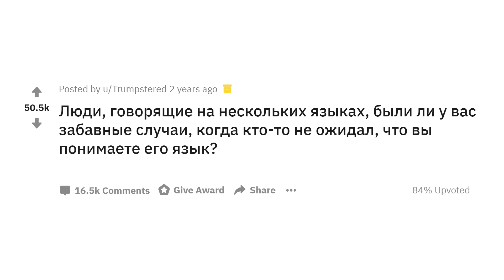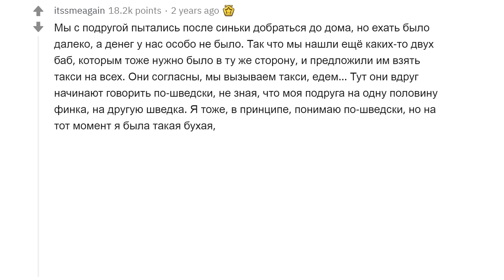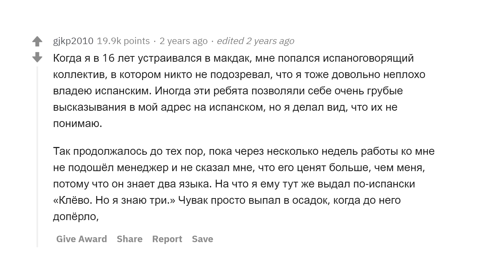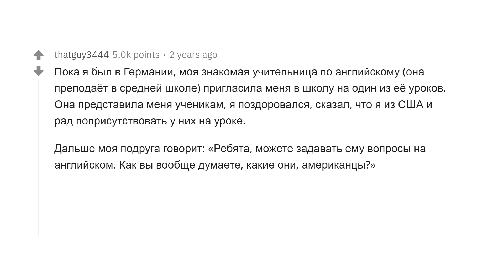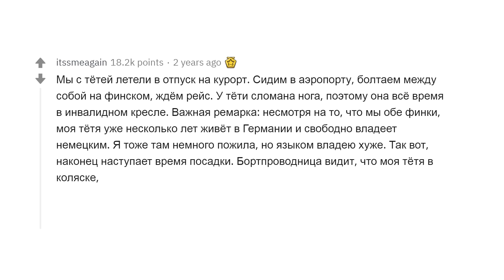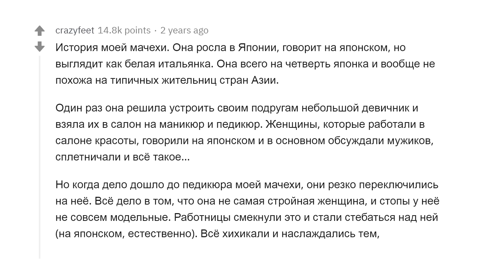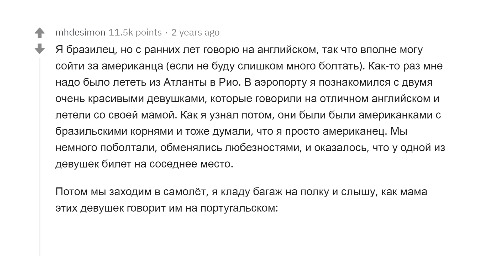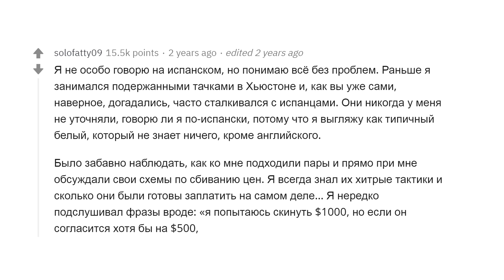УГАРНЫЕ ИСТОРИИ МНОГОЯЗЫЧНЫХ ЛЮДЕЙ